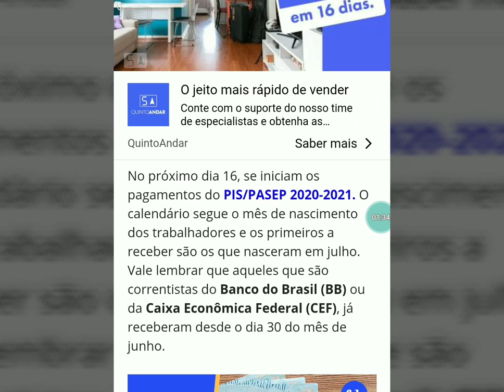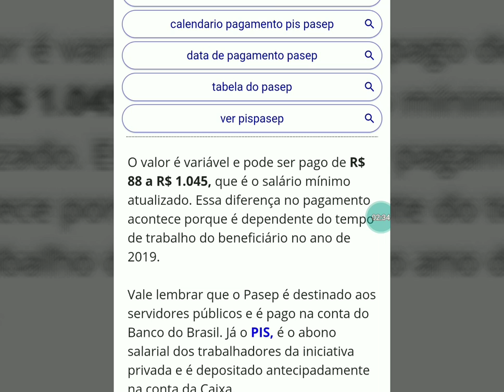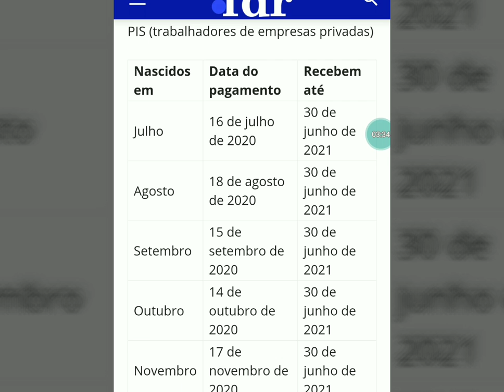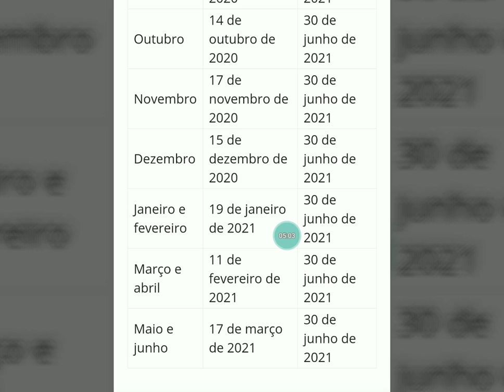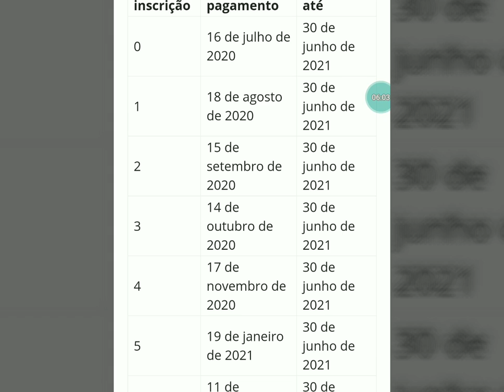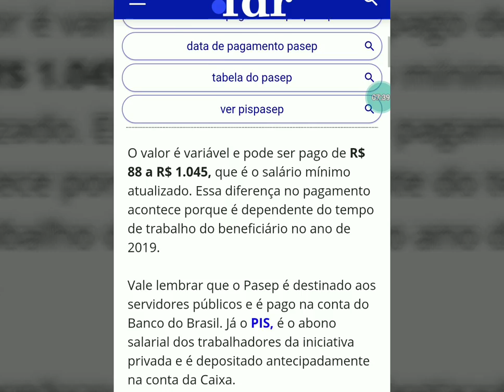PIS/PASEP Abono 2020/2021 Começa PAGAMENTO Nesta SEMANA